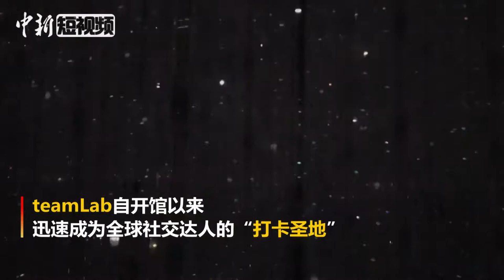打卡“全球必看展” 体验奇幻光影梦境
近日，记者来到无界美术馆体验被评为“全球十大必看展览”的“EPSON teamLab Borderless”，开始一场光影科技带来的沉浸式奇幻之旅。